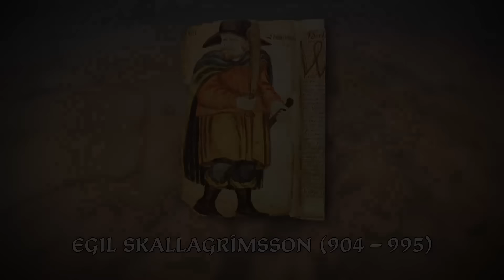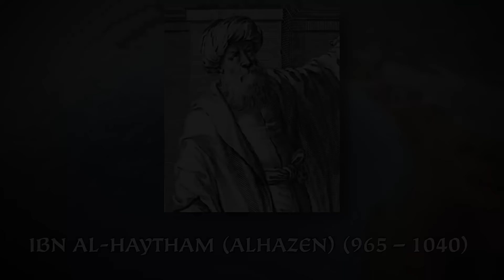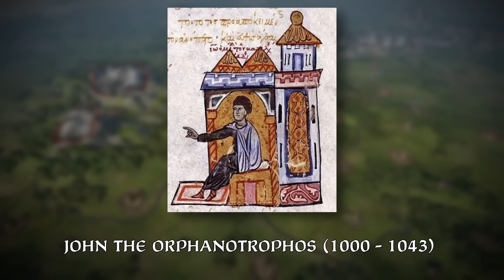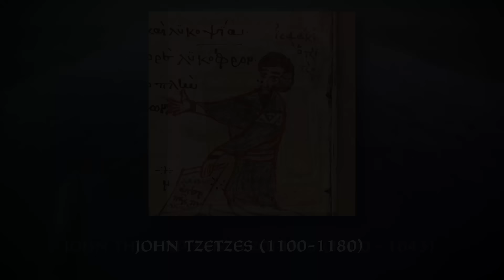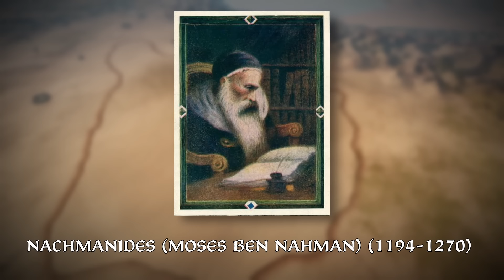CK3's 101 Historical Characters Explained (Roads to Power DLC)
I hope this video proves useful to you and enjoy :)

Music is all OSRS OST and Images used were Public Domain